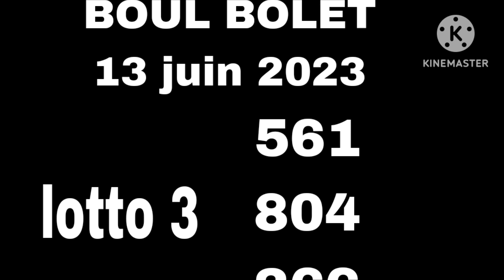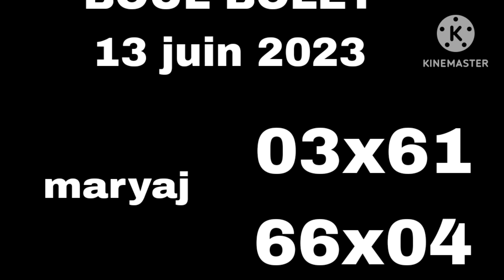BOUL BÒLÈT🔥 POU ASWÈ A 13 JUIN 2023💸boulchopoujodia newyorklottery 🇭🇹✅